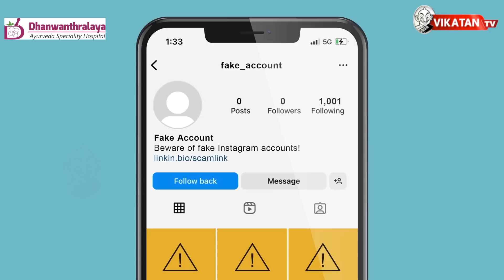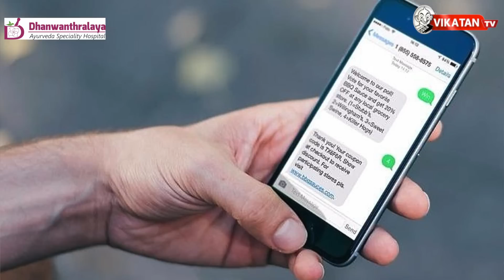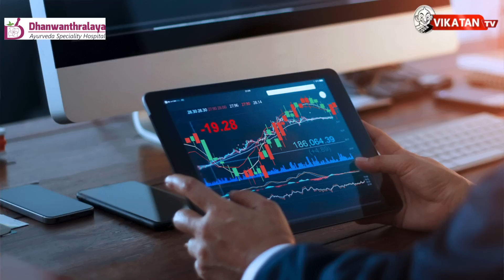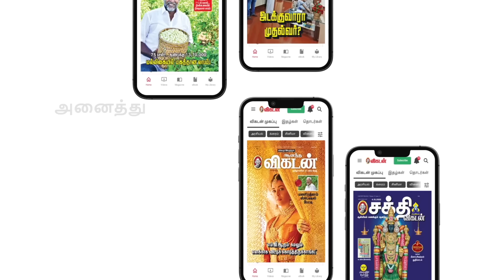ஆண்களே உஷார் - Shopping App மூலம் பணத்தை இழந்த இளைஞர்! | Cyber Security Expert Subash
In this video our host came up with the hot and fresh news of technological updates, so lets see what's inside in this video. do subscribe vikatan tv for more videos.

Host : Jeeva Bharathi
Producer : SaranyaGanesh
Editor : Lenin
Camera : Sandeep , Hari
Channel Optimizer : Kamali priya kamaraj
Asst. Channel Head : Hassan Hafeezh